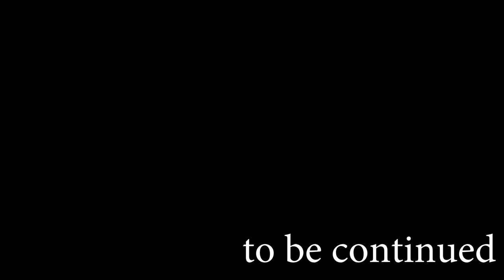ZAHA, ZAHA, ZAHA! | FIFA 20 Crystal Palace Career Mode | Episode 2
Can't guarantee this as entertaining as episode 1...but it's still good I guess.